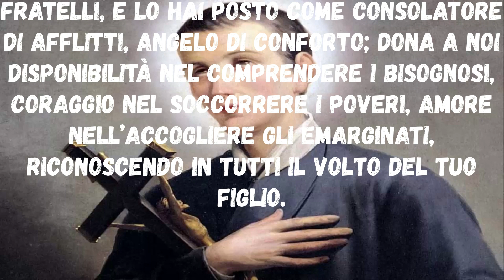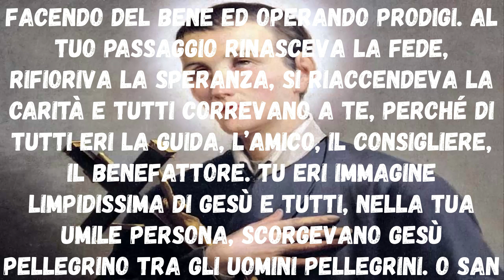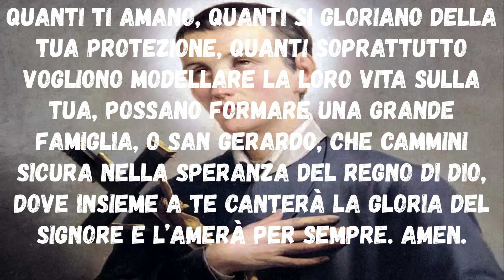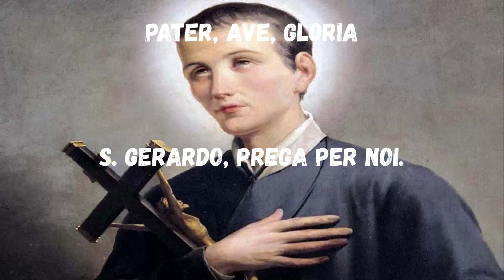Novena a San Gerardo Maiella quarto giorno Inizio 07 Ottobre Festa 16 Ottobre